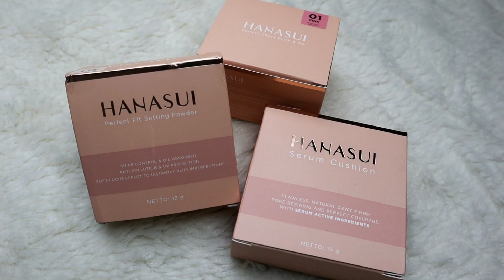HANASUI REVIEW JUJUR SERUM CUSHION, SETING POWDER DAN BLUSH ON, TONTON SEBELUM NYESEL BELI !!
Hi everyone kali ini aku  mau review Hanasui serum cushion , setting powder, blush on , Hanasui ini merupakan produk yg terjangkau dengan kualitas yg tidak usah diragukan, saksikan review Hanasui  aku kali ini, thank you for watching guys.